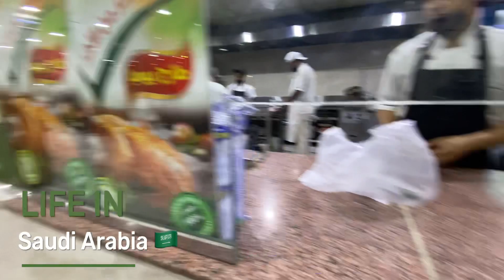Tasty Turkish Kebab In Saudi Arabia Riyadh | Turkish Food